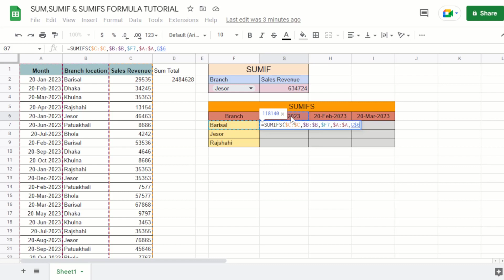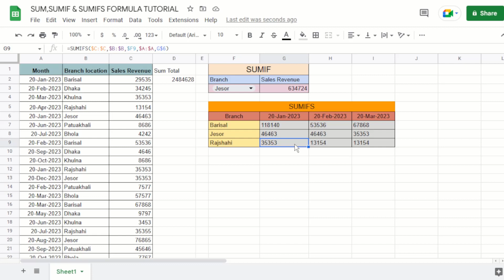Google sheets SUM, SUMIF and SUMIFS formula Bangla tutorial|| BASAR360XL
This video tutorial will cover the use of SUM, SUMIF, and SUMIFS formulas in Google Sheets. These formulas allow you to perform calculations on a range of data in Google Sheets, based on specific conditions or criteria. The SUM formula simply adds up a range of numbers, while SUMIF and SUMIFS enable you to only sum values that meet certain conditions.
How to use SUM, SUMIF and SUMIFS formulas in Google sheets.
Content Chapter:
0:00 SUM Formula
1:20 SUMIF formula
2:49  SUMIFS Formula
5:00 Excel Formula details